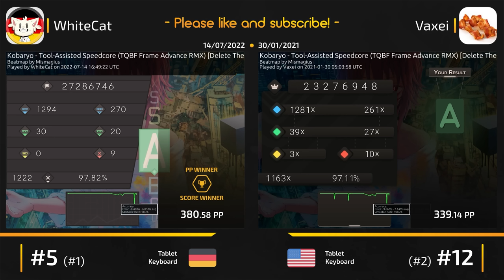WhiteCat vs Vaxei! // Kobaryo - Tool-Assisted Speedcore (TQBF Frame Advance RMX) (Mismagius)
Shameless self-promotion!